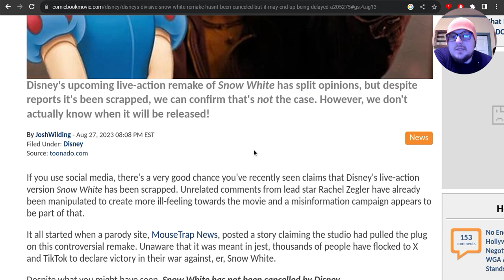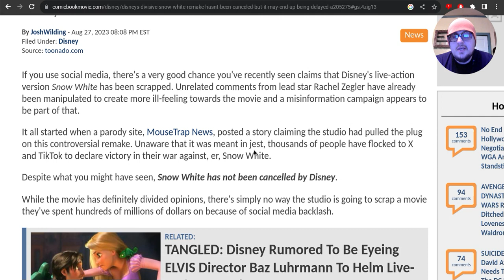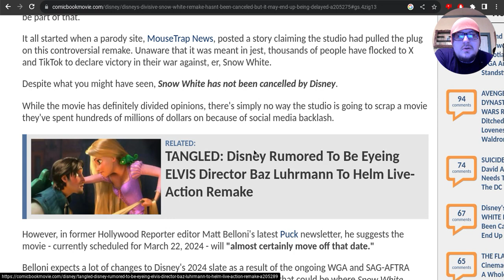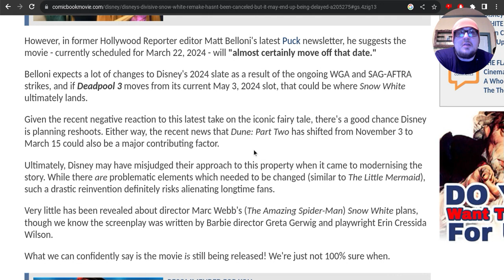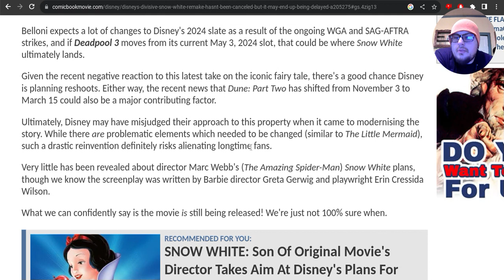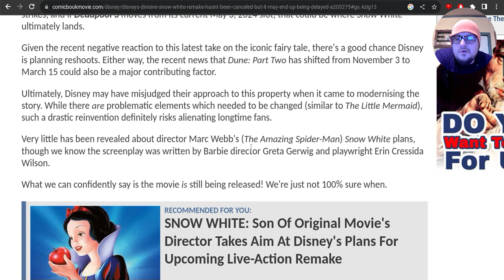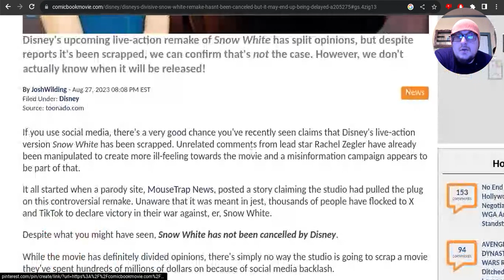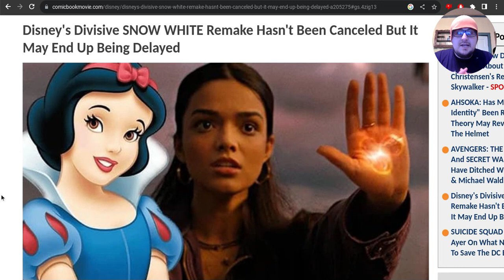Snow White may be delayed because of Rachel Zegler!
disney snowwhite may be delayed because of rachelzegler backlash.